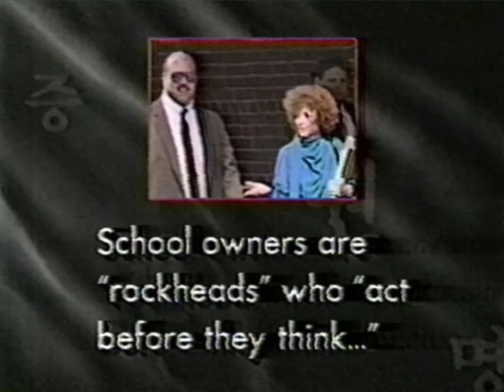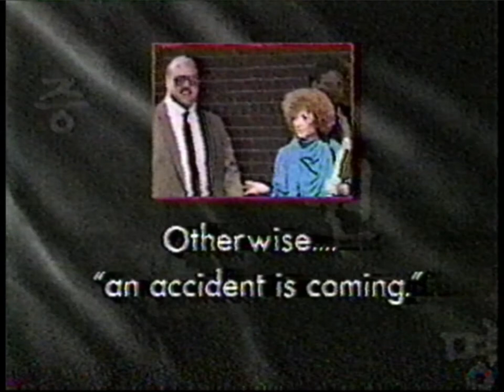Oom Yung Doe Karate School Scandals: The Untold Story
Critics have raised concerns about the founder and instructors of Oom Yung Doe, accusing them of unethical practices, including charging high fees and pressuring students into long-term contracts. Media coverage starting in the late 1980s, including several television and newspaper reports, highlighted these allegations, even labeling the school as a "cult." Moreover, in 1995, the founder, Kim, along with four instructors, was convicted of conspiracy to commit tax fraud. Despite these controversies, the school's training programs have shown certain proven health benefits. These include improved lung capacity and effective treatment for chronic back pain, as evidenced in clinical studies. Additionally, various news outlets have reported on the positive outcomes experienced by students, underscoring the potential benefits of the training offered by the school.